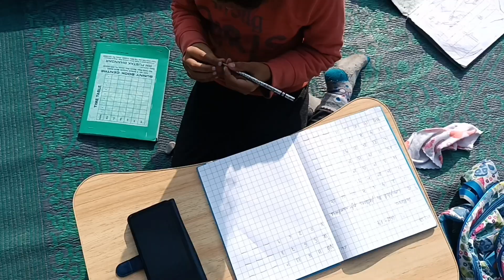Happy Lohri 13/01/2023...nomadic soldier....